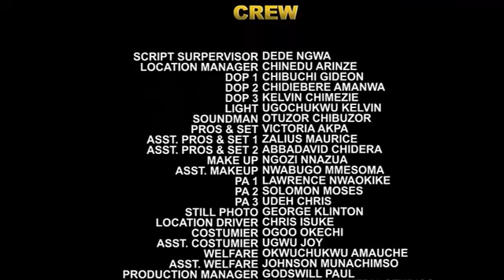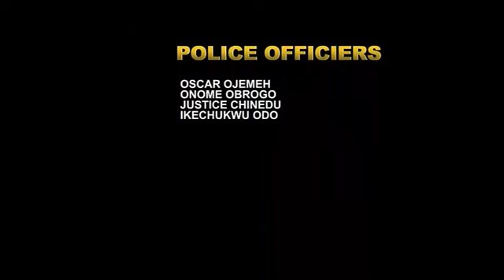Young And In Love (COMPLETE NEW MOVIE)- Frederick Leonard & Uju Okoli 2023 Latest Nigerian Movie